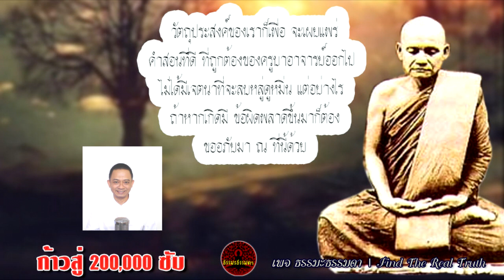ปฏิบัติให้มาก เสียงเทศน์ หลวงพ่อชา สุภัทโท (ไม่มีโฆษณาแทรก)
เรื่อง ปฏิบัติให้มาก
เสียงเทศน์ ...หลวงพ่อชา สุภัทโท (พระโพธิญาณเถร)
วัดหนองป่าพง จังหวัดอุบลราชธานี (ไม่มีโฆษณาแทรก)